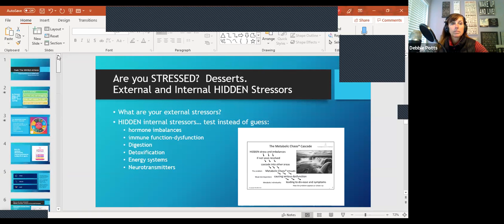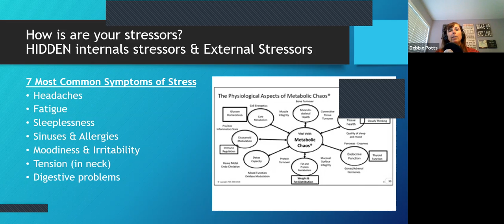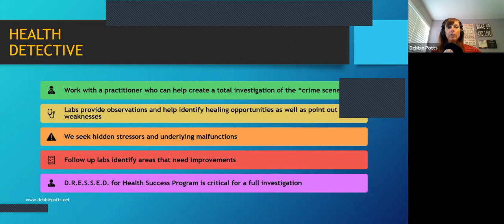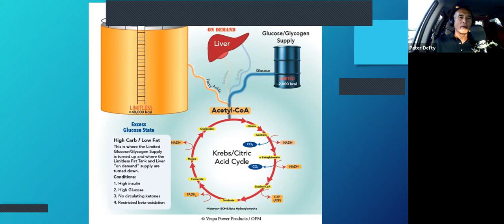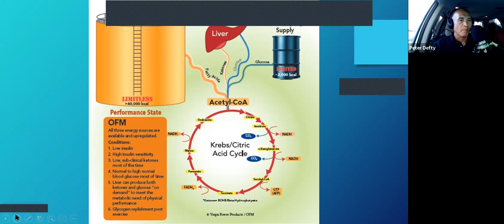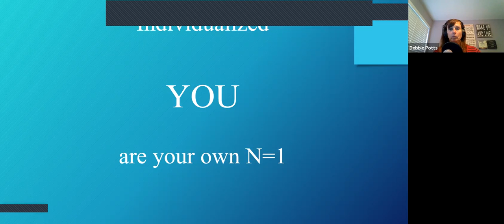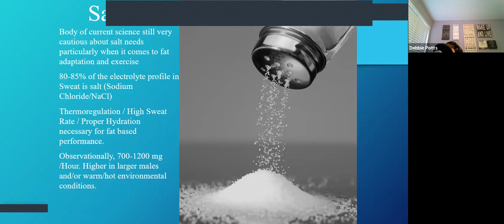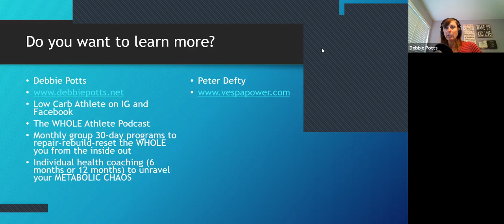The Low Carb Athlete Podcast with Peter Defty and Debbie Potts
Learn how to BURN FAT, Optimize HEALTH and improve PERFORMANCE with "The WHOLESTIC Method" coaching program.  Debbie Potts interviews guests to discuss tricks and tips to transform the WHOLE you from the inside out to improve performance and longevity!

The WHOLESTIC Method: Manual & Workbook: Transform the WHOLE you from the Inside Out